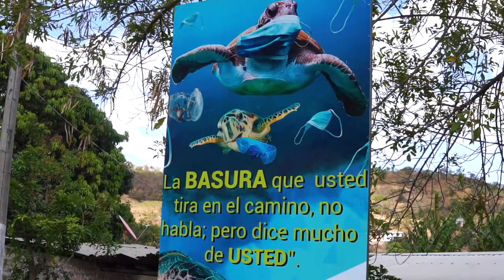Laguna de Apastepeque en San Vicente